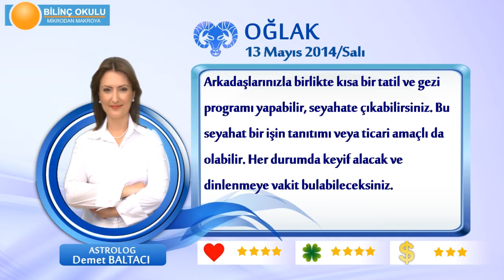OGLAK Burcu, GÜNLÜK Astroloji Yorumu,13 MAYIS 2014, Astrolog DEMET BALTACI Bilinç Okulu